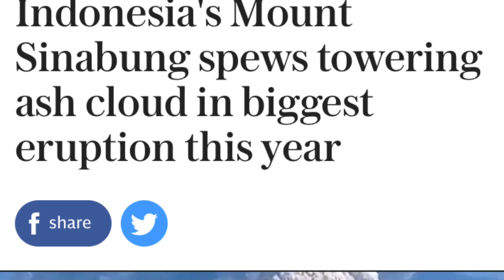//ALERT\\Flood Warnings for Grand River, Ontario/Mount Sinabung Large Eruption 19/2/2018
Earthquake 3D imagery
Also check out bigrockrailway if trains interest you...